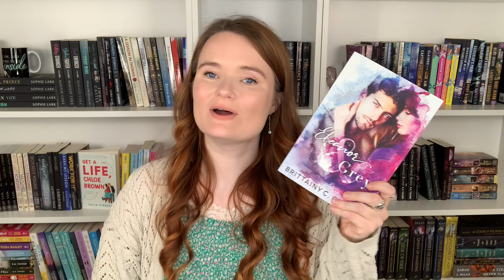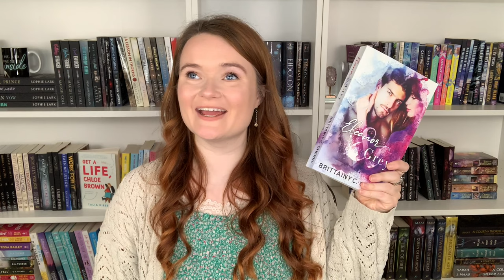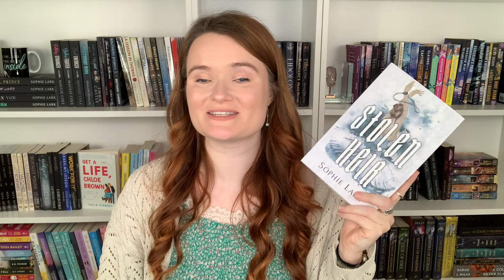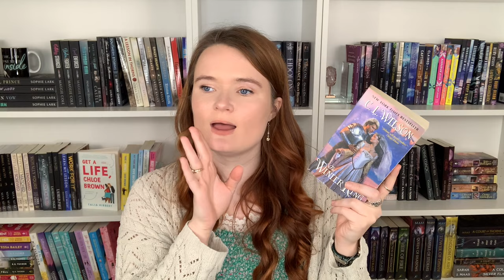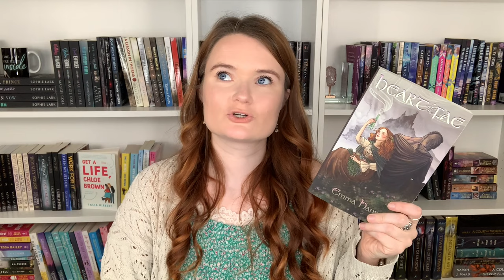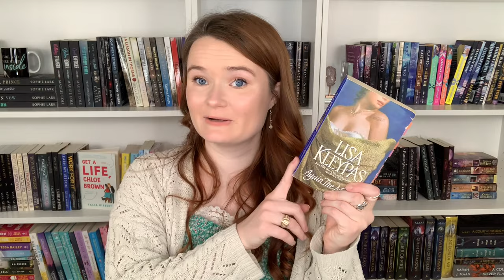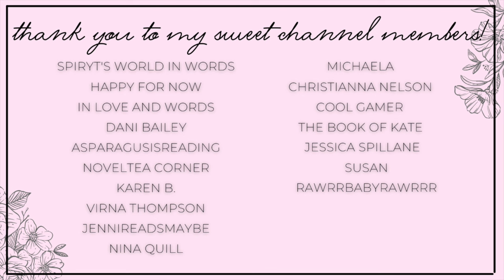romance recommendations with brooding/grumpy heroes 💙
Hi yall!!❤️Here we have romance books with brooding/grumpy men!
What do yall think of these books??

✨BOOKS MENTIONED✨
Eleanor & Grey
Stolen Heir
With You Forever
The Winter King
A Heart of Blood and Ashes
Heart of the Fae
When She Belongs
Say Yes to the Marquess
It Happened One Autumn
Again the Magic

✨VIDEOS MENTIONED✨

✨BOOKTUBERS MENTIONED✨

xoxo Ava💕